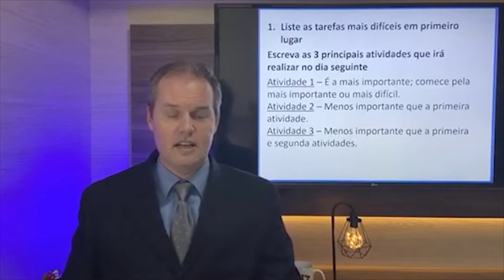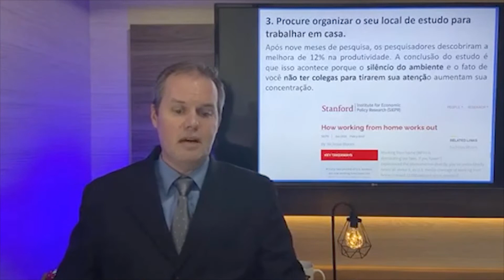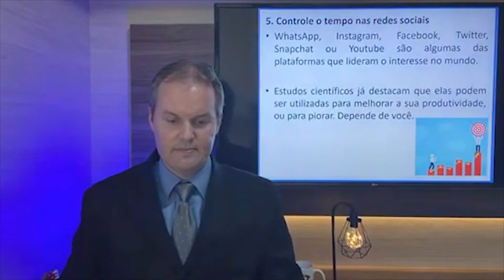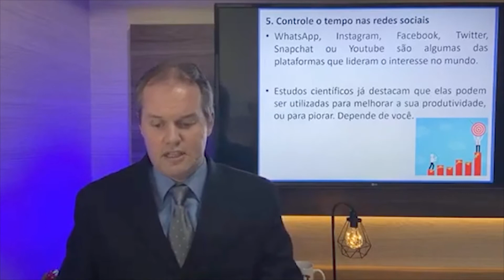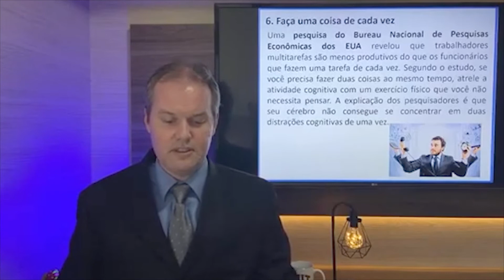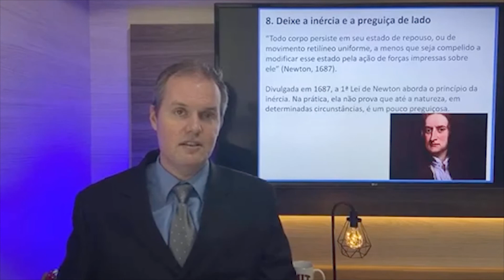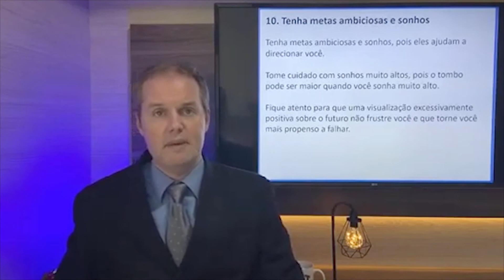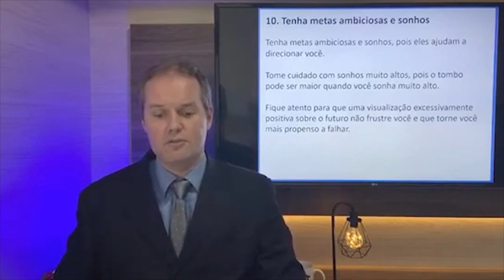Dicas de estudos e para aumentar a sua produtividade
☑️ Obrigado pela visita!
Chapters (Capítulos)
00:00 – Seja bem-vindo!
00:02 – Inscreva-se no canal!
01:00 – Introdução
02:00 – Desenvolvimento